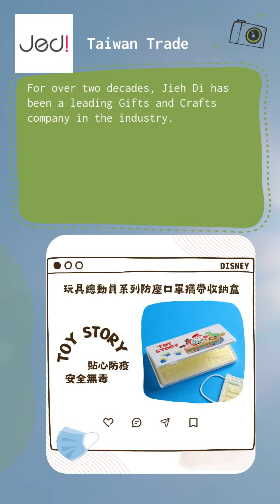Taiwan Trade | JIEH DI CO., LTD. | Taiwantrade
Introducing Jieh Di Co., Ltd.: A Legacy of Quality Products and Exceptional Service
Taiwan Trade

00:00:00 JIEH DI CO., LTD.
00:00:18 Introducing Jieh Di Co., Ltd.: A Legacy of Quality Products and Exceptional Service Taiwan Trade
00:00:36 For over two decades, Jieh Di has been a leading Gifts and Crafts company in the industry. Taiwan Trade
00:00:54 With a strong focus on product development and procurement, Jieh Di provides top-quality gifts to a wide range of industries. Taiwan Trade
00:01:12 One of their flagship products is the Mickey Cute Eddy Current DC Fan, perfect for Disney enthusiasts. Taiwan Trade
00:01:30 Visit our website to explore Jieh Di's wide range of gifts and crafts and experience their exceptional quality and service. Taiwan Trade
00:01:48 Visit Our shop today!